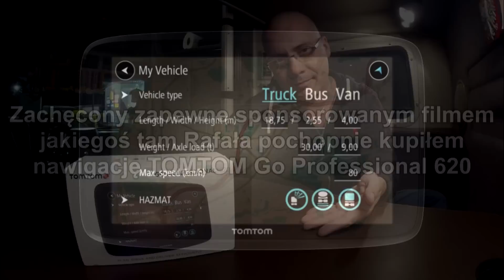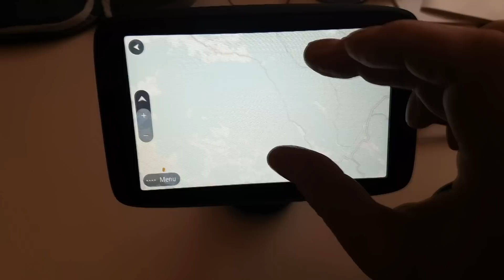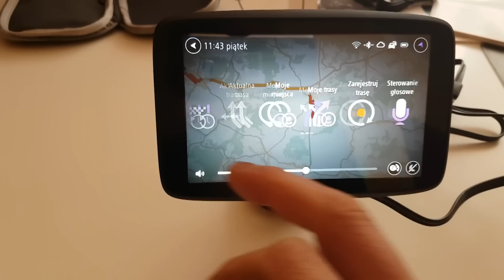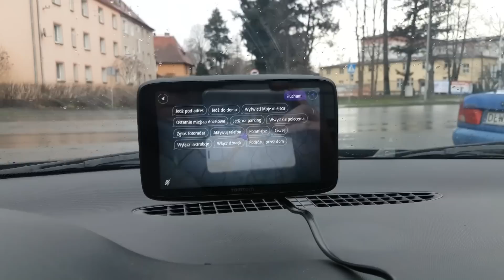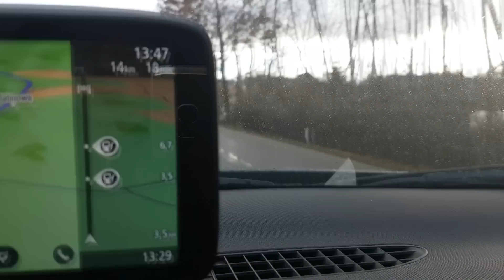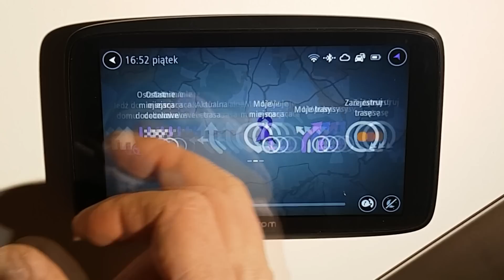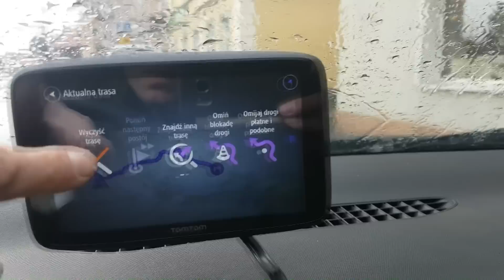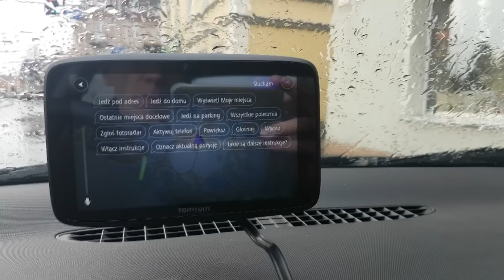Nawigacja TomTom Go Professional 620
Moja subiektywna niesponsorowana ocena nawigacji TomTom Go Professional 620.